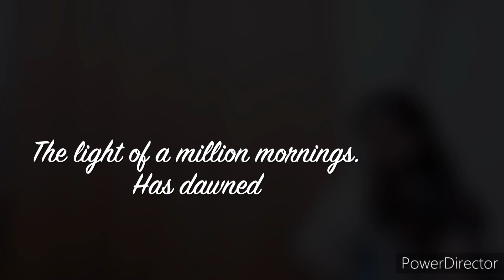Light of Million Mornings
"Violin"
By: Raylyn Jangit